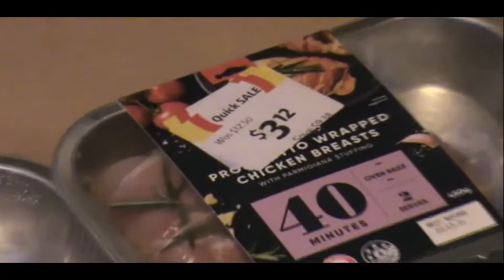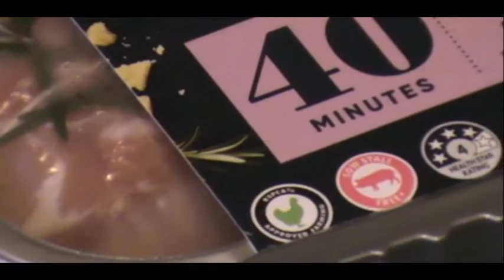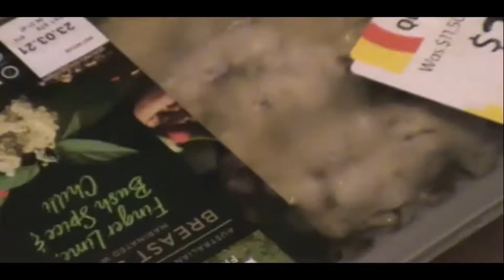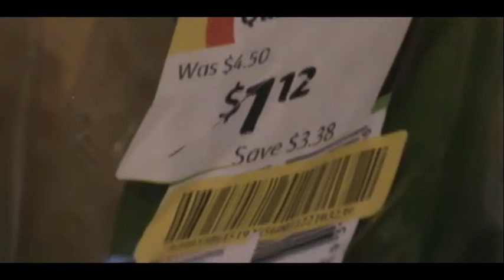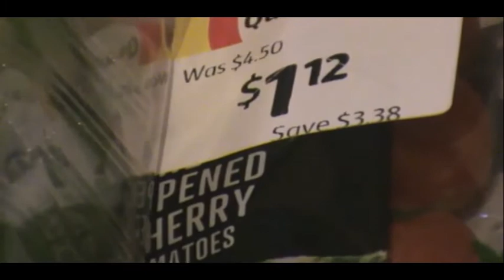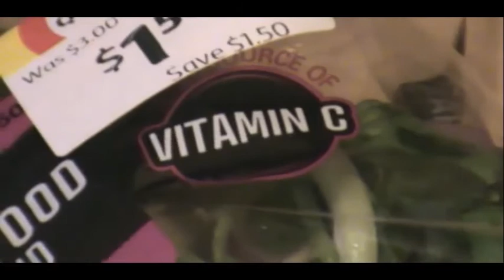Save money bargain budget food supermarket shopping hunt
Good bargain. :-)

- Track title:  Blue Danube (by Strauss)
- Artist: Strauss